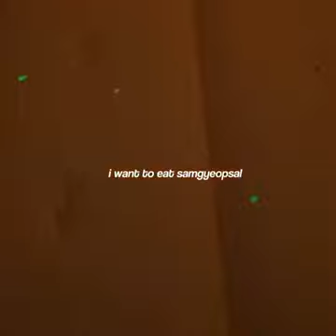Jungkook iconic Instagram stories